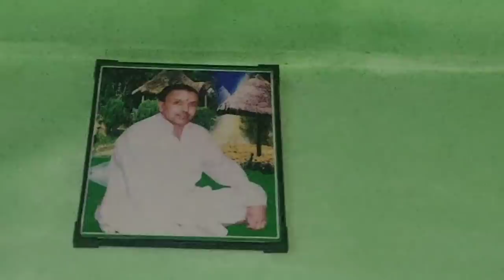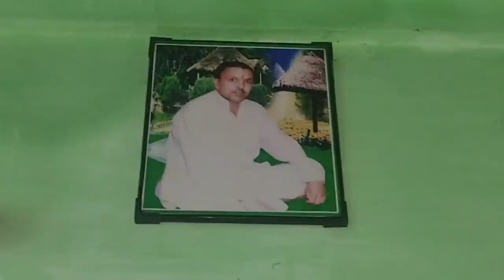आज करूंगी आप सबकी शिकायत दूर🙂मिलो मेरे पापा से💕बहुत कुछ ऐसा है जो मैंने आप सबसे छुपाया है😭😭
Hye fam 🙋

My channel name is👉Desi chhori vlogs